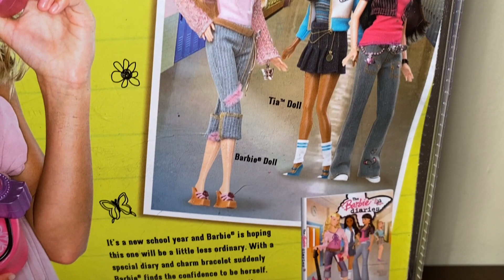The Barbie® Diaries™ Secret Message Charms & Purse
This is my brand new Secret Message Charms & Purse from The Barbie® Diaries movie!  Its super cool!